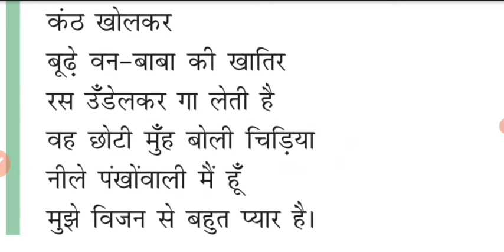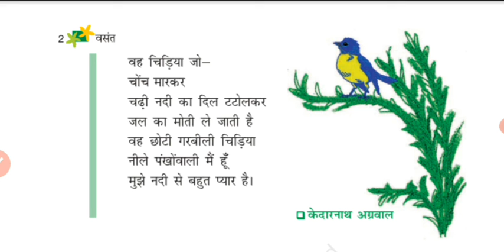NCERT CLASS 6 HINDI POEM वह चिडिया जो FULL EXPLANATION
NCERT Class 6 Poem वह चिडिया जो Full Explanation